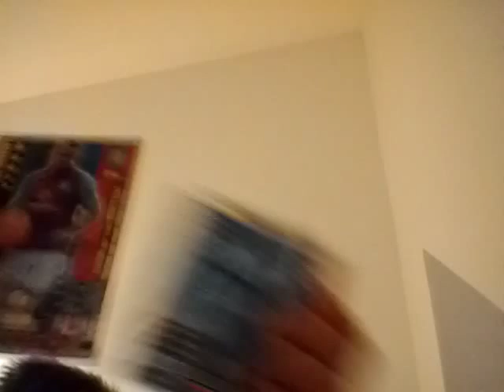My match attax team 2014/15